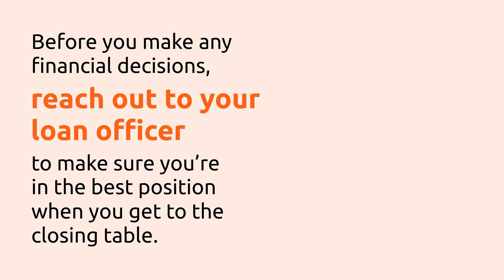Things To Avoid After Applying for a Mortgage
It's essential to avoid mishaps after applying for a mortgage.